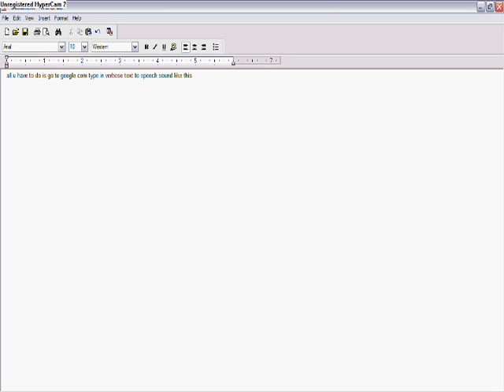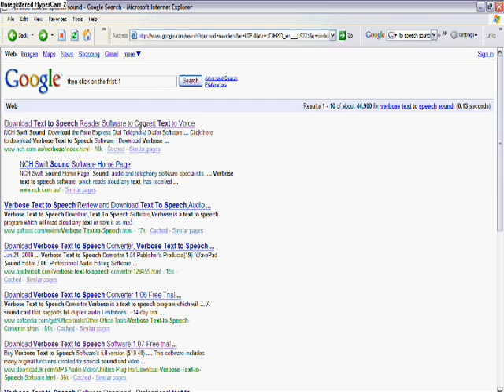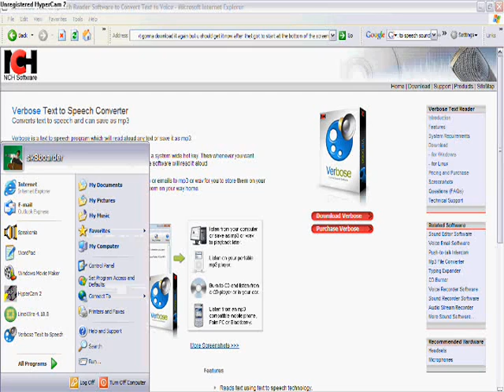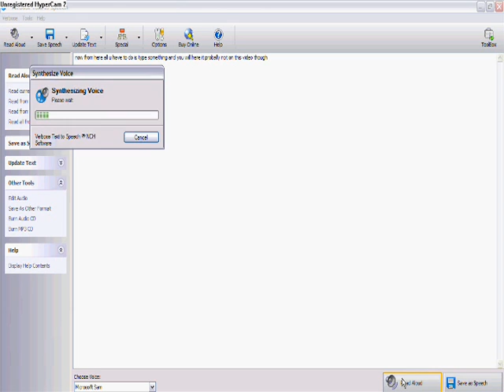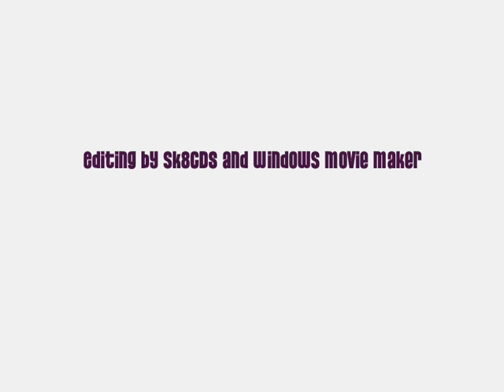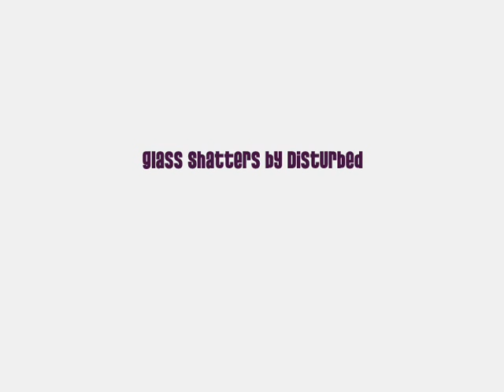Download Verbose Text To Speech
This is how you download Verbose Text To Speech Software.